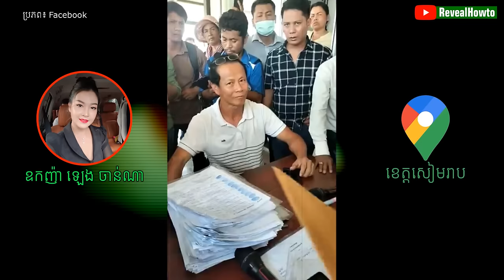ឧកញ៉ា ឡេង ចាន់ណា៖ ពលរដ្ឋធ្វើការតវ៉ានៅសៀមរាបទាមទារលុយមកវិញ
ពលរដ្ឋនៅតែបន្តការវ៉ាស្វែងរកដំណោះស្រាយពីការឆបោកប្រាក់អស់រាប់រយលានដុល្លារពីសំណាងក្រុមនិងបក្សពួកឧកញ៉ា ឡេង ចាន់ណា ។ ប្រជាពលរដ្ឋត្រូវជំពាក់លុយធនាគារ និង ជួបទុក្ខលំបាកយ៉ាងខ្លាំង ក្រោយការសម្របសម្រួលបច្ចប្បន្ននៅតែគា្មនដំណោះស្រាយសម្រាប់ពួកគាត់។
ព័ត៌មានលម្អិតសូមមើលក្នុងវីដេអូនេះ។
អំពីយើងខ្ញុំ:
សូមស្វាគមន៍មកកាន់ឆានែល RevealHowTo ។
បេសកកម្មរបស់យើងគឺជួយប្រជាជនកម្ពុជាឱ្យមានសុខភាពល្អ.